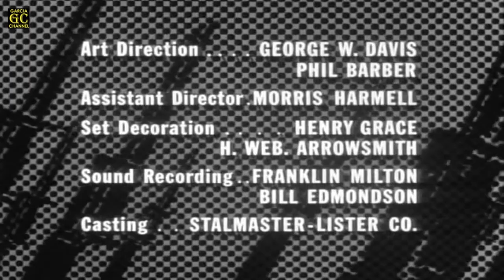COMBAT! Full HD (Season 1 - Episode 19) 'The Chateau'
Title: The Chateau
Cast: Rick Jason, Vic Morrow, Joan Hackett, Shecky Greene, Frank Sutton, Steven Rogers, John Milford, Ben Wright, Don Edmonds, Ed Tierney and Dan O'Herlihy
Written by: Judy George & George W. George
Directed by: Laslo Benedek
Original air date: February 12, 1963
Episode (overall): 19

GARCIA CHANNEL